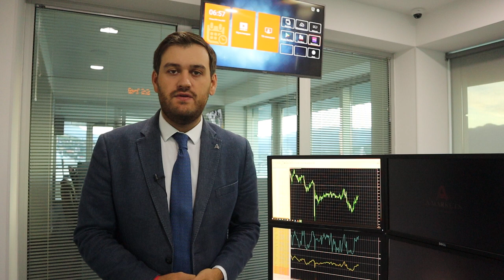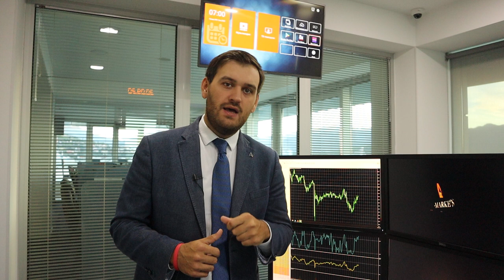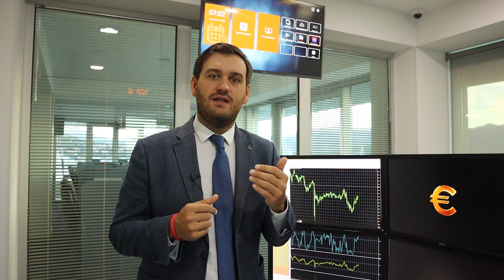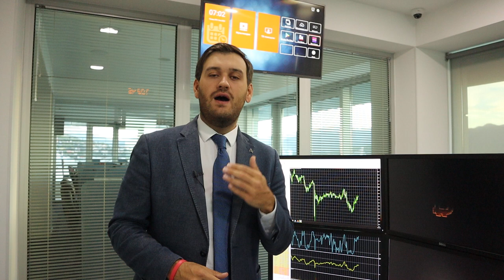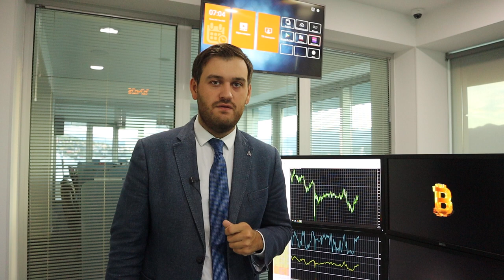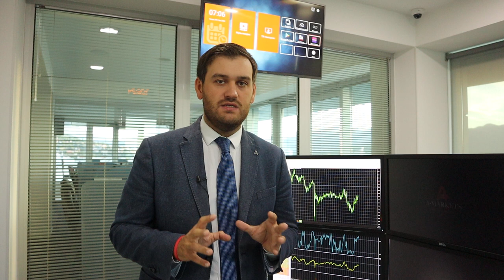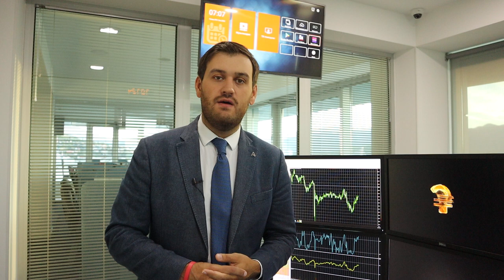Вот это да! Трамп проиграл Байдену в дебатах! | AMarkets